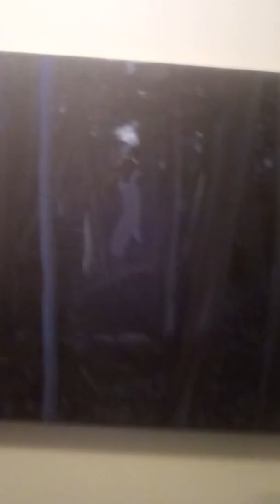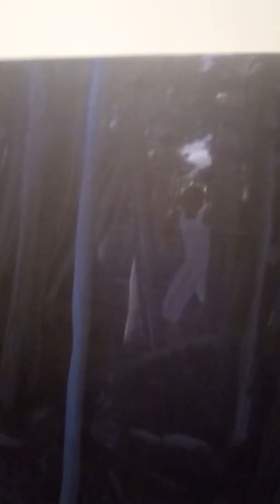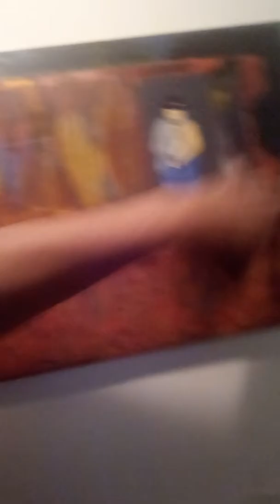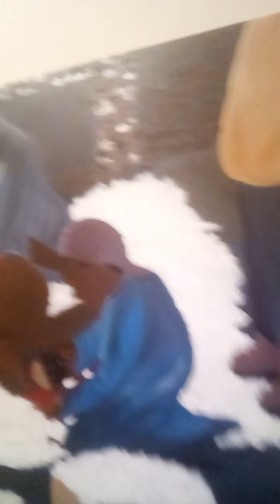Harry Saffold Jr. shares more black art two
Harry shares art works, "SOLD", "Lost Within Freedom", "Light Skinned" and "Cotton Birth".